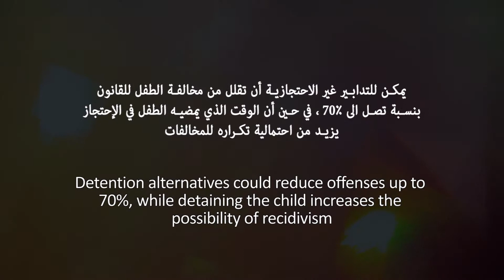العدالة للأطفال النسخة النهائية